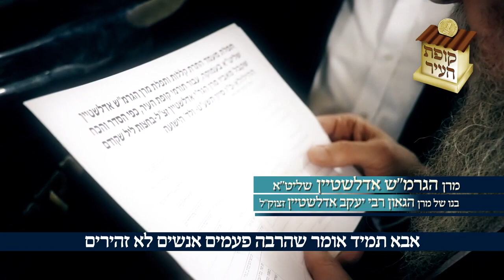מידה כנגד מידה מרן שה"ת הגר"ח קניבסקי שליט"א "התורמים עבור הכלות היתומות יזכו להתארס עד לר"ה תשפ"ב"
דברי ברכתו אמר רשכבה"ג מרן שליט"א: "התורמים למגבית 'קופת העיר' עבור כלות עניות בסך 513 ש"ח יזכו בזכות כח הצדקה והתפילה מידה כנגד מידה להתארס עד ראש השנה תשפ"ב, מעמד תפילה והתרת קללות בעמוקה לזיווג הגון לתורמים עבור כלות עניות ע"י 'קופת העיר' יתקיים ע"י הגרמ"ש אדלשטיין שליט"א לפי הסדר וכח התפילה שקיבל מאביו הגאון הגדול רבי יעקב אדלשטיין זצ"ל בחצות הלילה שקודם ההילולא.